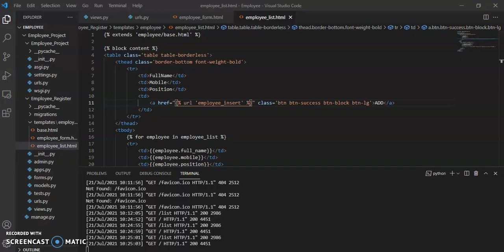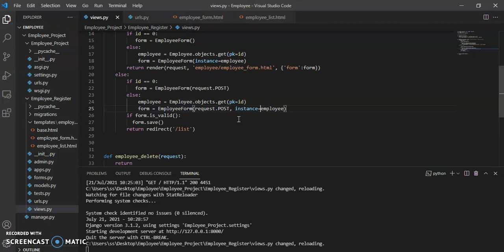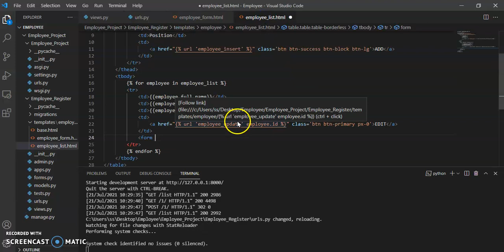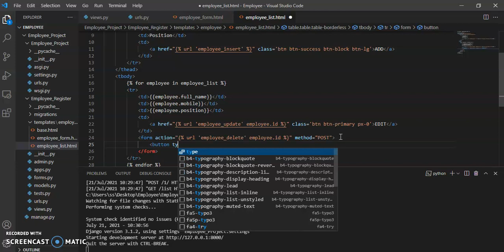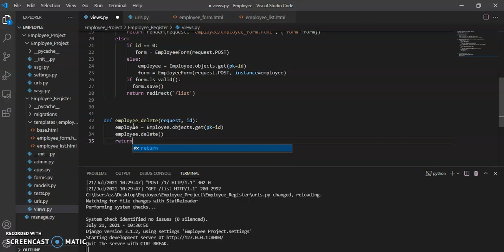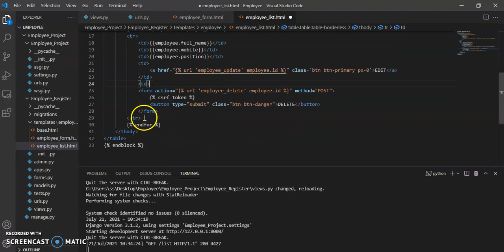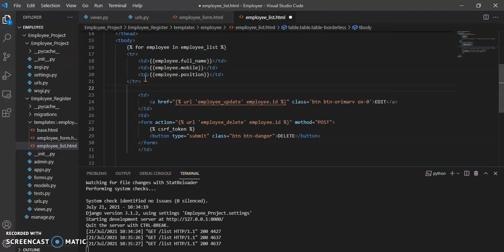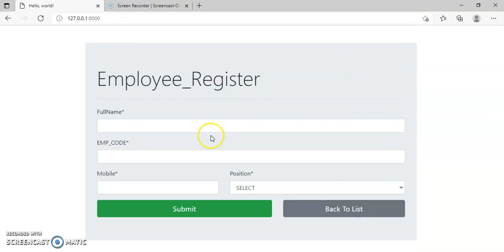PART- (06) Python Django Crud Operation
Complete Django Crud Operation

Queries solved:
Crud in Django
Establish a data with Postgresql